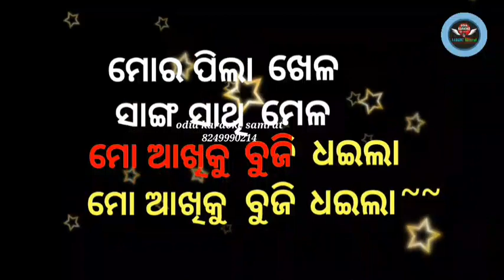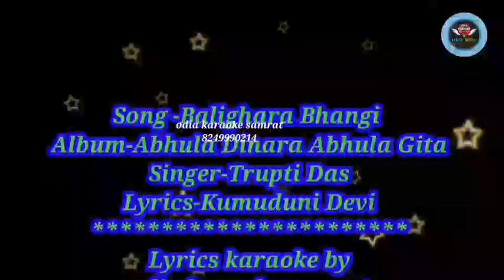Balighara Bhangi Keun Eka Sangi odia karaoke with lyrics ||Trupti Das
*Song- Baligahara Bhangi
*Album-Abhula Dinara Abhula Gita
*Singer-Trupti Das
*Lyrics-Kumudini Devi
a karaoke created by odia karaoke samrat
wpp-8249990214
odisha